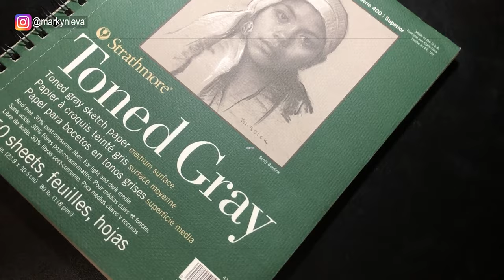TIMELAPSE DRAWING OF REPLY 1988 EPISODE 3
Reply 1988  Stars
Lee Hyeri
Ryu Jun Heol
Park Bo Gum
Lee Dong Hwi
Go Kyung Pyo

3 versions are included!

1. You will get full access to my WHOLE LIBRARY.
2. Commercial licenses are included for every track.
3. New tracks every week.
4. Several versions of many tracks.
5. Youtube, Facebook, Instagram, Vimeo, and others. You can use my music on every platform and monetise your videos.